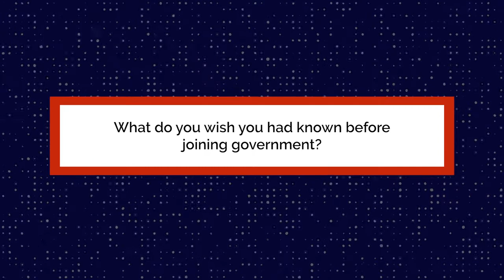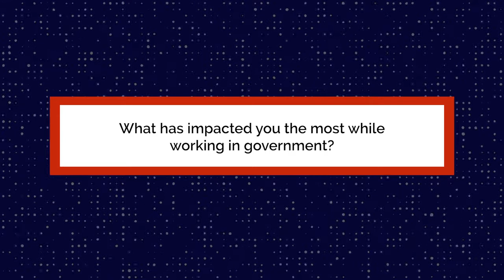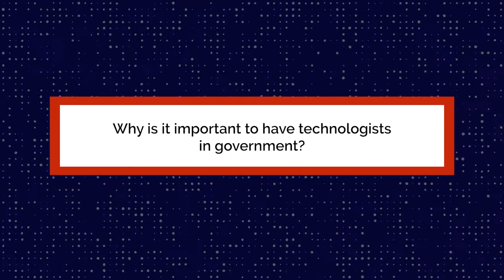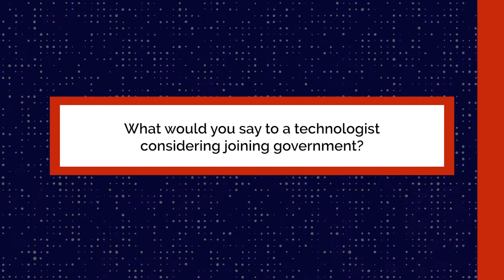The Download | Ep. 9 - Ashli Molina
The Download is a bi-monthly video series where civic techies share all about their experiences working in the public sector.

Ashli Molina was inspired to join civic tech - specifically the transportation space - by her overseas travels. Hear more about Ashli's work at the MBTA in Boston and where she sees technologists making an impact in the public sector.

If you’re a technologist looking to explore a career in public service, check out usoftech.org